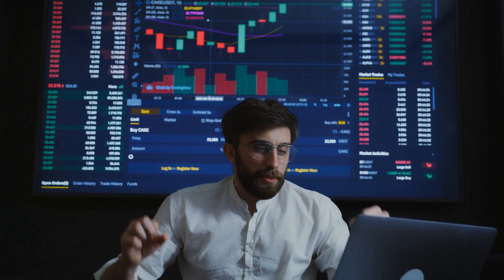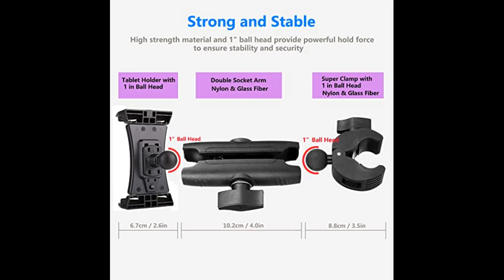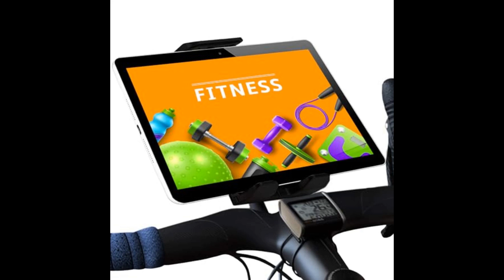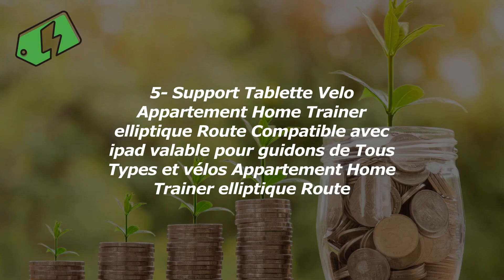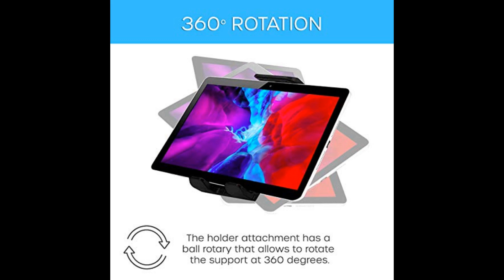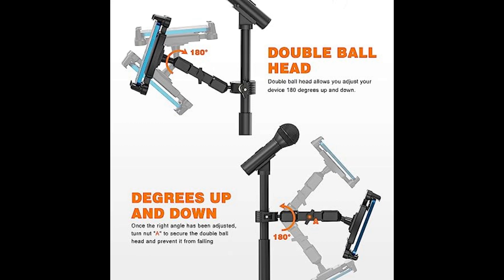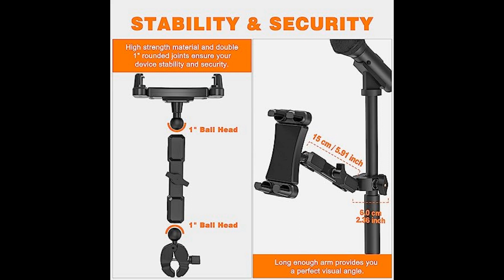Les Meilleurs Supports De Tablettes Pour Vélos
1- Support de Tablette pour Tapis de Course Support d...
2- Support Tablette Tapis de Course, woleyi Col de Cy...
3- Support Tablette Velo Appartement Home Trainer ell...
4- Tendak Support Tablette avec col de Cygne, Support...
5- Support Tablette Velo Appartement Home Trainer ell...
6- Jubor Support Tablette de Microphone, Support de T...
7- Lamicall Support Tablette pour Tapis de Course Vél...

Bienvenue sur ma chaîne YouTube dédiée aux supports de tablettes pour vélos !

Dans cette vidéo, je vais vous présenter les meilleurs supports de tablettes pour vélos du marché. Que vous soyez un cycliste passionné ou un amateur de balades à vélo, vous trouverez certainement votre bonheur parmi ces différents modèles.

Les supports de tablettes pour vélos sont devenus des accessoires incontournables pour les cyclistes modernes. Ils vous permettent de profiter pleinement de vos applications préférées, de regarder des vidéos, d'écouter de la musique ou même de suivre votre itinéraire en temps réel, tout en gardant les mains sur le guidon et les yeux sur la route.

Au cours de cette vidéo, je vais vous présenter différents types de supports de tablettes, adaptés à tous les types de vélos, que ce soit un VTT, un vélo de route, un vélo pliant ou un vélo urbain. Vous découvrirez des supports réglables, des supports étanches pour protéger votre tablette des intempéries, des supports avec des bras flexibles pour un angle de vision idéal, et bien plus encore.

Je vous présenterai également les critères à prendre en compte lors de l'achat d'un support de tablette pour vélo, tels que la compatibilité avec votre tablette, la solidité du support, sa facilité d'installation et son ajustabilité.

Enfin, je vous donnerai mon avis sur les différents modèles que j'ai pu tester personnellement, en vous partageant les avantages et les inconvénients de chacun.

Alors, si vous souhaitez équiper votre vélo d'un support de tablette pratique et fonctionnel, ne manquez pas cette vidéo qui vous aidera à faire le meilleur choix.

Bonne vidéo à tous et à toutes, et à bientôt sur ma chaîne !